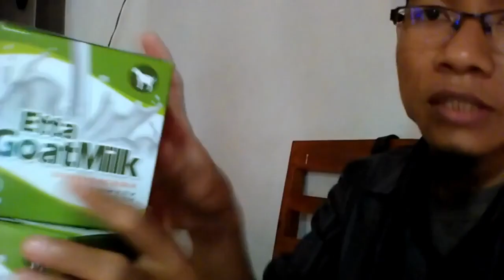Agen susu kambing super goat WA 081282707458